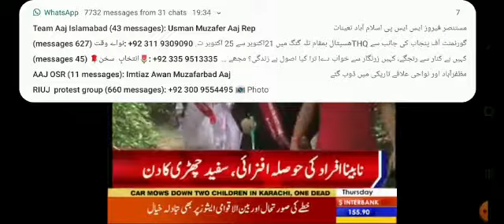Aaj News Report on PFFB event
Apologies for low graphics